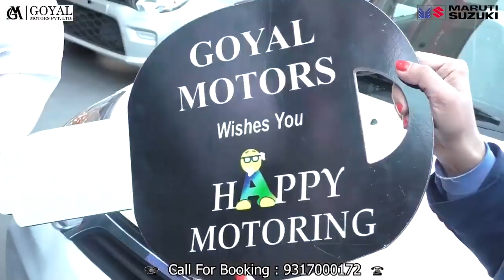शिमला: भाजपा बलात्कारियों के दम पर जीतना चाहती हैं चुनाव - सुप्रिया श्रीनेट